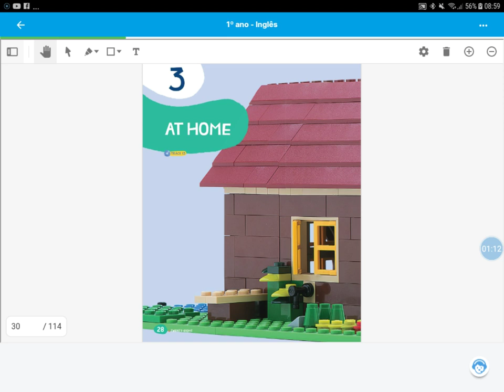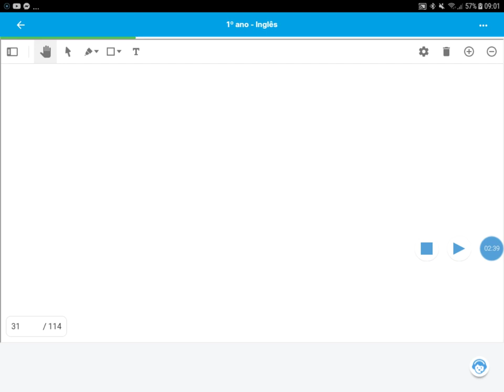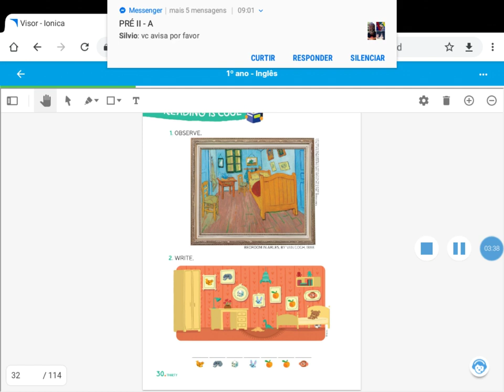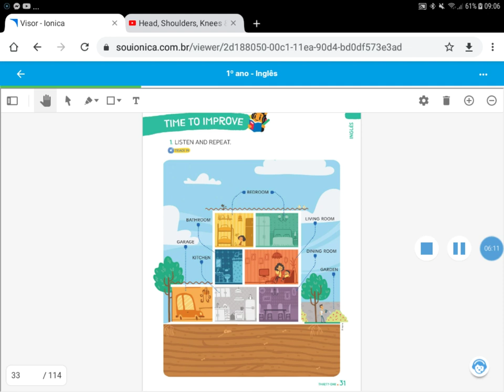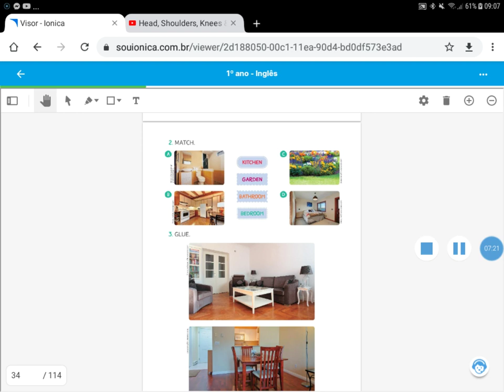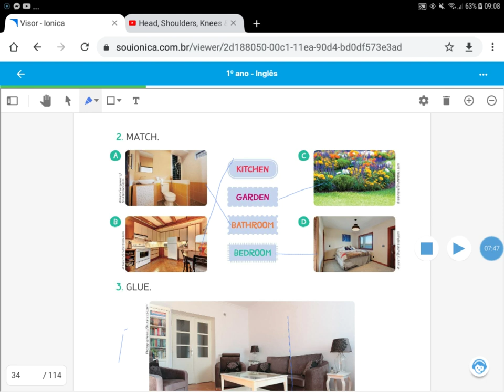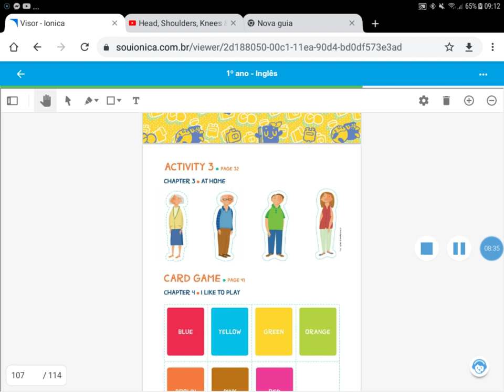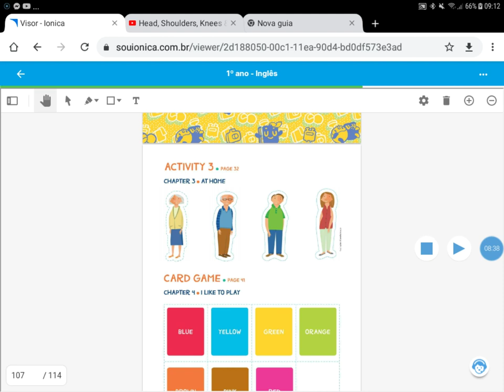Educandário Nazaré Primeiro Ano A e B Aula de Inglês 7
Maio semana 4